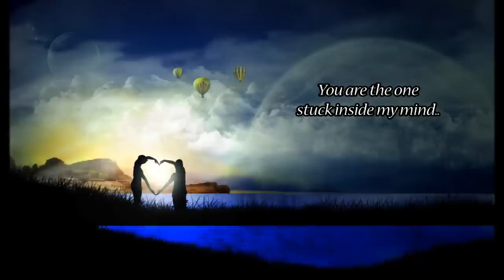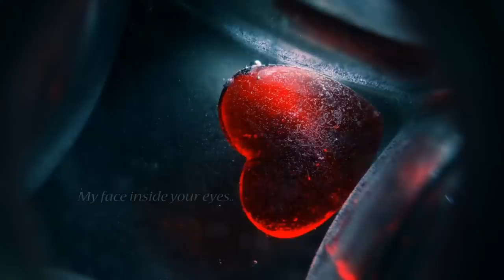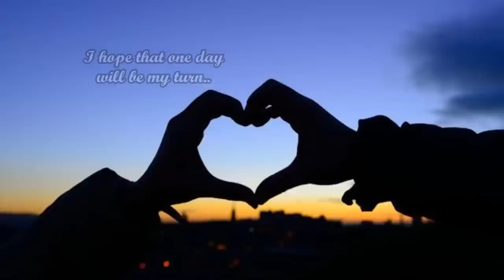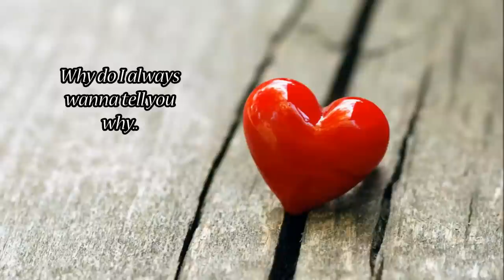Manoa DNA - If I Ever